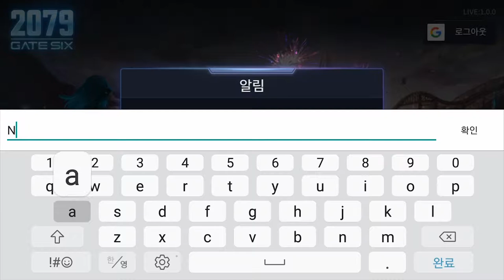[2079 게이트식스]Play (No Sound)